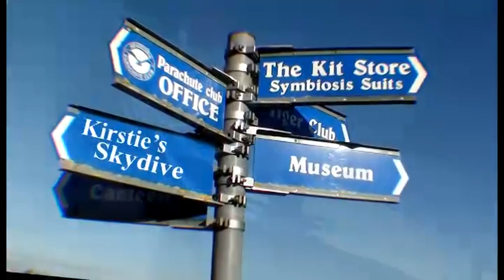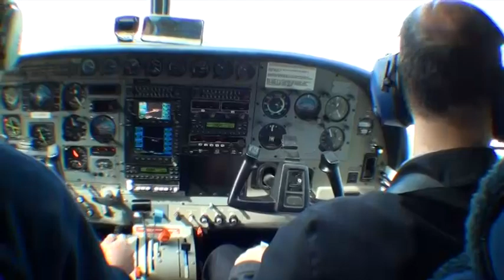Kirstie Brookman Tandem Skydive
Kirstie Brookman Tandem Skydive at Skydive Headcorn with Del Hopkins filmed by Bernard Devine of AirAffair 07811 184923